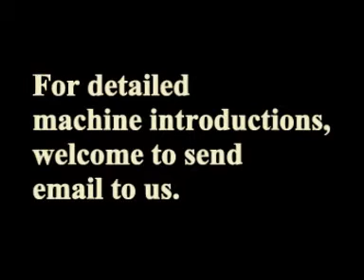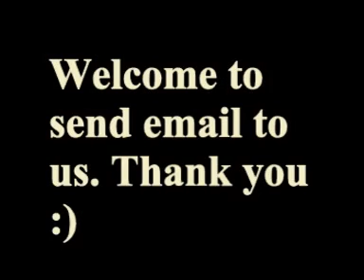Ice cream stick Branding Machine, Ice cream Stick Printing Machine -from CHINA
model no. LY-01
ice-cream stick printing machine, logo branding machine
ANGEL ZHOU